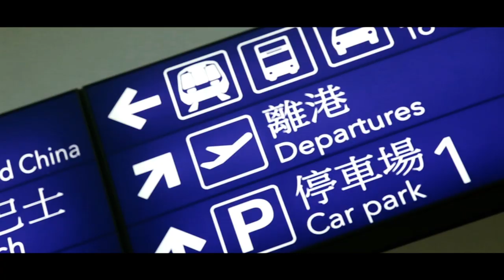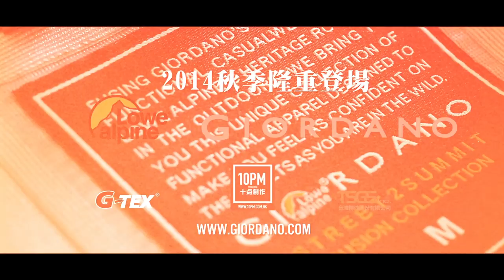Giordano x Lowe Alpine Trailer – directed by Jerry Lee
睇親戲總係最期待開場時嘅預告片，一條好嘅預告片，不解釋。Giordano 2014年秋冬季將會與國際戶外用品品牌推出Fusion Collection，更邀請咗經驗豐富嘅導演李漢 (Jerry Lee) 同電影新鮮人鍾婕雯 (Chimi Chung)、鍾健培 (Paul Chung) 兩個單位，分別拍攝一條預告片，用佢地獨特嘅美感，從藝術角度詮釋品牌嘅傳承理念，帶出系列產品嘅功能性。兩個拍攝單位，兩條trailer，兩份感覺。如果係你，又會點樣拍攝你嘅trailer?

今次為大家送上由經驗豐富的Jerry拍攝的trailer，務實、直接的角度你又覺得點呢?

李漢 (Jerry) 是香港著名及多元化的創作人，身兼粵語流行曲/國語流行曲創作歌手、作曲人、填詞人、攝影師、製片及導演多職。Jerry最近正與環球音樂公司合作，同時是雷頌德製作團隊“On Your Mark”的核心成員。另外，Jerry亦成立了自己的製作公司「十点工作室」

當問及他受到邀請，為Giordano X Lowe Alpine Fusion Collection F/W2014製作預告片的感想，Jerry說：

「當Giordano邀請我去為“Street2Summit (街頭至嶺峰)”Fusion Collection F/W2014拍攝預告片的時候，我感到非常興奮。我很喜歡他們所傳達的信息 ─  Giordano一直堅持和努力不懈，力求進步，與時並進之餘亦提升質素，期望成為一個國際性品牌，。所以今次他們跟一個國際知名的戶外品牌Lowe Alpine合作並推出獨特的fusion系列。在過去，我曾與多個知名品牌合作，但經過今次拍攝這條預告片，讓我完全留下深刻印象，能夠深入認識這個系列；由他們的設計概念以至對物料，甚至每一件配件的堅持都打動了我 ─ 我沒想過在製作過程中，原來需要這麼多次嚴格的物料測試以及當中所涉及的人手製作元素。這個系列絕對值得大家的期待。」

A crucial part to any cinematic experience is a great trailer that has its own mini-story.

To celebrate Giordano’s unique collaboration with outdoor gear pioneers, Lowe Alpine, and the imminent launch of the resultant “Street2Summit” Fusion Collection, Giordano has released two teaser clips, taking the form of a ‘face-off’ between seasoned director/producer, Jerry Lee, and cinematic young guns Chimi Chung and Paul Chung.

Using their own distinctive approaches, the directors were asked to produce a trailer illustrating the philosophy behind the Collection, the significant effort that had gone in towards the planning and execution of the collaboration project, as well as the superior craftsmanship, functionality and comfort of the Collection items.

Two sets of creative minds – two trailers – two different vibes: which trailer will leave you hanging in anticipation of the launch of the “Street2Summit” Fusion Collection?

This time, let’s enjoy the candid visual style of “The Next Summit”, directed by Jerry Lee.

Jerry Lee is an accomplished Cantopop/ Mandopop singer-songwriter, composer, lyricist, photographer, producer and director from Hong Kong. Jerry currently works with the Universal Music Group and is also a core member of Mark Lui’s “On Your Mark” production unit. Jerry also founded his own production workshop, 10 PM Production and has carried out filming and directing work for a number of local and international brands.
When asked about his invitation to participate in the Giordano x Lowe Alpine “Street2Summit” Fusion Collection Fall/Winter 2014 campaign, Jerry said:
“I was extremely excited when I received the invitation to direct a trailer for the launch of the “Street2Summit” Fusion Collection. I love the message being conveyed – the perseverance which saw Giordano establish itself as a global brand and their determination to keep improving – in this case, working with a reputable outdoor brand to create their own, unique collection. I have worked with a number of reputable brands in the past, but while filming this trailer I got to know the Collection well and I have been thoroughly impressed; from design conceptualization through to their persistence with fabrics and the construction of each piece – I didn’t realize how much rigorous testing the fabrics had to go through and the number of handmade elements that are involved. This Collection is definitely worth keeping an eye out for”.